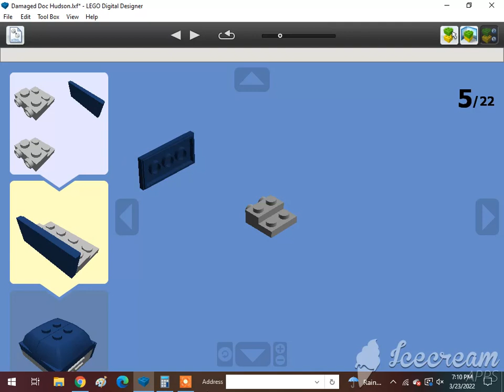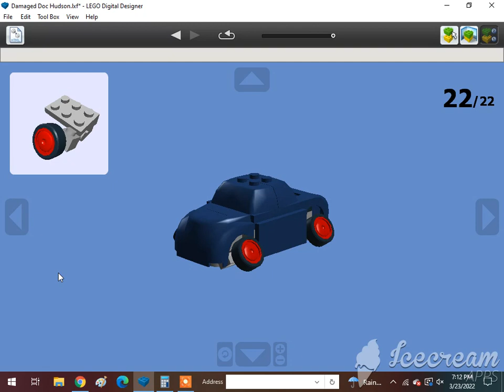How To Build A Lego Damaged Doc Hudson🇺🇲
Requested by @XxGamer_boixX22. Subscribe to @XxGamer_boixX22, @Usman Hashmi (Optional), @ISA BEAR AND NATE, @Tom Antell, @Jase Boyer, @rust, @The Iron Legion :P, @Reid the navy engine, @ThomasFan13, @Tristan Rupert, @Brandon The Werehog Engine, @Daniel the Lbsc tank engine, @Karkaranos Builds, @Kidfnaf2.0, @Frank D, @Victoria Railway Videos, @KyleJBAwesomeness 2001 – Official Channel, @Atlas the number 5 MSR, @Khai Trains Fun Animations, @MrBLUERANGERHERO, @Nigel the blue hall class Productions, @SuperSonic Ti, @Kurbs, @Nicolas Cruz De Carvalho Paz, @Elec Man, @Caley Simp, @Great Eastern Railway Y14 Class (R.I.P), @Alex Canine, @Brodster, @ThomasTheTankMan231 Studios, @William pulfer-melville, @Mason Solo McFly, @Carson donated 200 through super chat, @: Jan4apes :, @Herpa BG, @Lego Studio, @Cameron The Hedgehog 261 YT, @Lol lol, @CometBricks, @Aiko Himutji, @Nico el Latino, @foxyfox _fan858, @CEO, @Ryan Kirschbaum, @Jason Adams, @Edward and Harriet, @Kaipu #3, @Christopher’s Trains & Trucks, @Jake Fussell, @One Track Mind, @Legoboyz21, and @Loki & Goose.